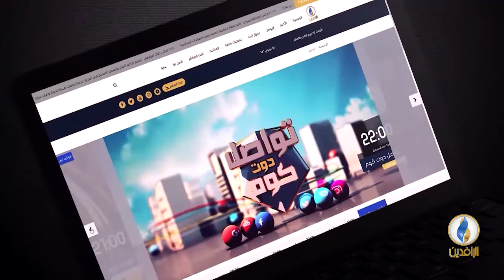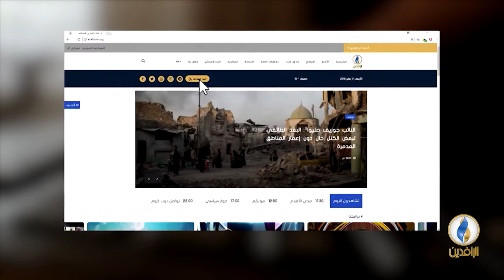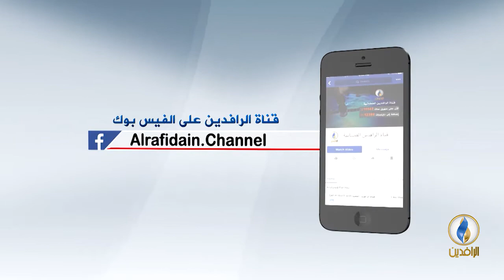صوتكم | بعد 3 أشهر البرلمان يفشل في التصويت على وزراء الداخلية والدفاع والعدل